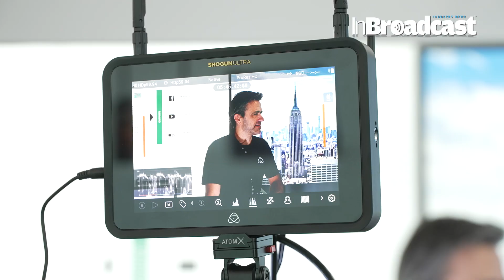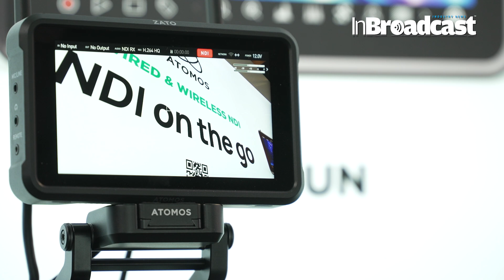🚀Powerful Atomos Remote Production & NDI workflows at ISE 2024🌐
🎬✨ Welcome to the forefront of remote production! Join me in this deep dive into the dynamic world of Atomos, where innovation meets seamless production workflows. In this exclusive video, we explore the powerful capabilities of Atomos in remote production and the game-changing NDI workflows showcased at ISE 2024.

🚀 Atomos is setting the stage for a new era in video production, and this video is your backstage pass to witness it all. From capturing high-quality content to streamlined NDI integration, Atomos is redefining the possibilities of remote production.
Learn about Atomos Cloud Studio - an amazing set of virtualised tools in the cloud that can be used to create a polished and professional production with Atomos Ninja and Shogun monitor-recorders as HDMI/SDI edge devices.
Also find out about the latest advancements in NDI support for the Zato Connect, Ninja and Shogun monitor-recorders.
💡 Key Highlights:

Unveiling Atomos' powerful remote production solutions at ISE 2024
Exploring NDI workflows for seamless integration
Real-world applications and success stories
Features and benefits of Atomos technology
Exclusive insights from the ISE 2024 exhibition

🌟 Ready to elevate your production game? Hit play now to stay ahead of the curve and discover the untapped potential of Atomos' remote production and NDI workflows. 🎥🔧